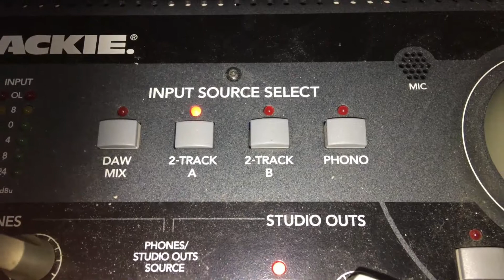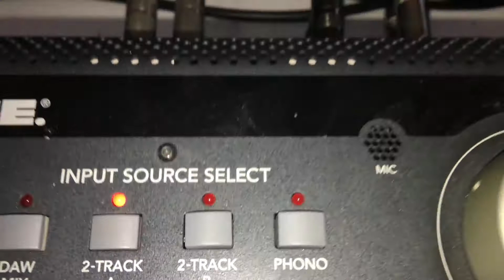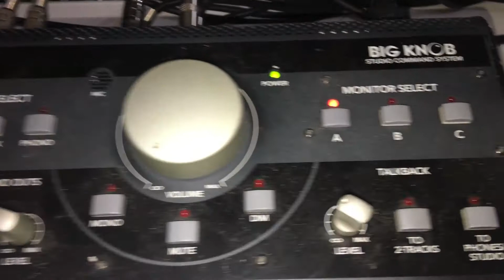BIG KNOB Mackie #35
Conheça o Mackie Big Knob - monitoramento para estúdio.

O Big Knob Studio é um controlador de monitoramento ou contrador de monitor.
Ele possibilita a distribuição do áudio nas caixas acústicas ou fones de ouvido do estúdio com latência zero e talkback integrado para comunicação do artista.
Escolha facilmente de fontes - incluindo a reprodução USB da sua DAW - e alterne entre monitores de estúdio.
Apenas o Big Knob Studio e o Big Knob Studio + garantem níveis de audição equilibrados, oferecendo ajuste de ganho independente em todas as entradas e saídas.
Dois auscultadores separados estão disponíveis, cada um com controlo de nível separado. Além disso, há até mesmo uma entrada prática no painel frontal do seu smartphone.

Existem outros sistemas de monitoramento disponíveis, basta consultar no Google por monitoramento estúdio ou monitoramento home studio.